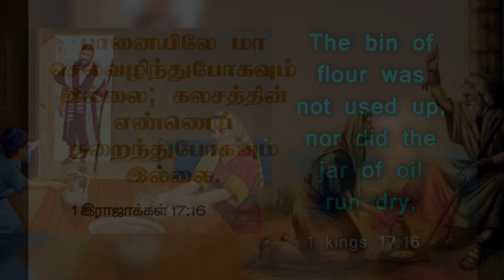Daily bible verse|today bible verse|El-Shaddai Ministries